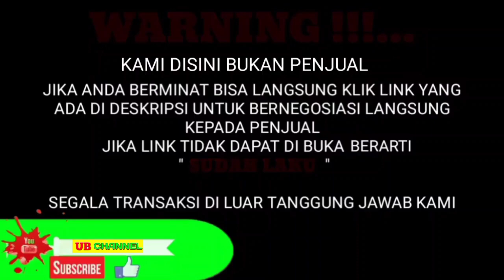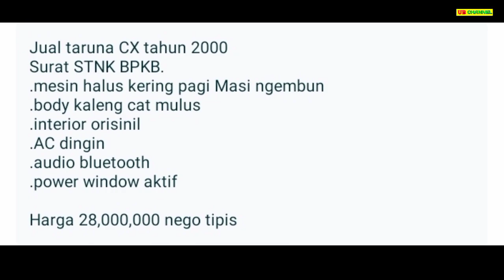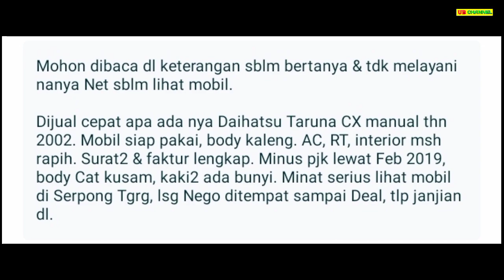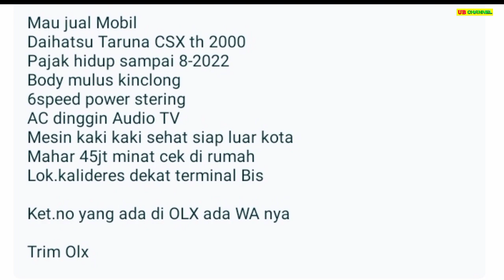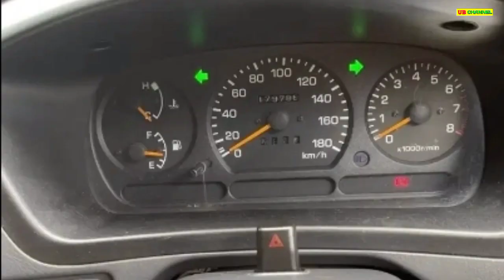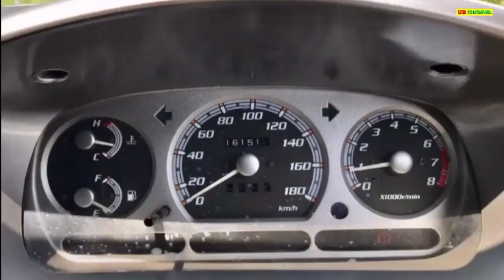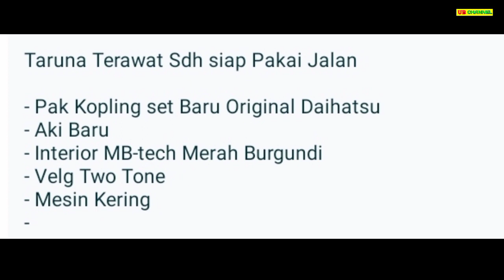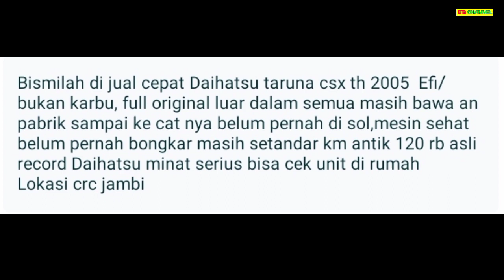HARGA DAIHATSU TARUNA BEKAS TERMURAH 20 JUTAAN MASIH BISA NEGO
7 DAIHATSU TARUNA BEKAS MURAH HARGA MULAI 29 JUTA

AWAS PENIPUAN !!!...

1. DAIHATSU TARUNA 1.5 CX TH.2000

2. DAIHATSU TARUNA 1.5 CX TH.2002

3. DAIHATSU TARUNA 1.5 CSX TH.2000

4. DAIHATSU TARUNA 1.5 FX TH.2004

5. DAIHATSU TARUNA 1.6 CSX TH.2005

6. DAIHATSU TARUNA 1.5 FGX TH.2006

7. DAIHATSU TARUNA 1.5 CSX TH.2005

Terima Kasih..